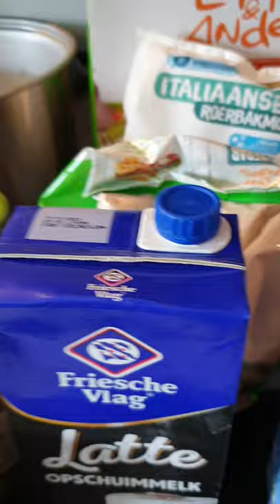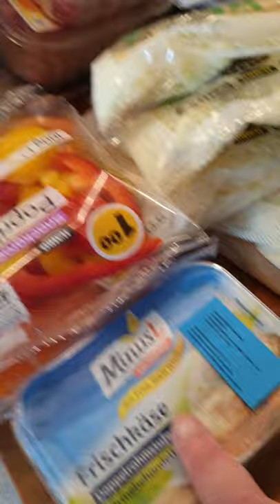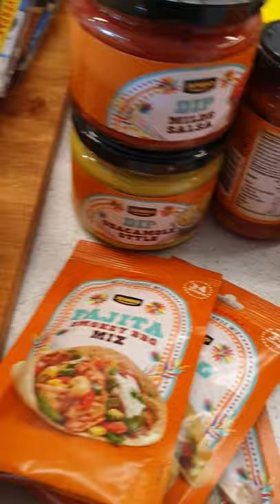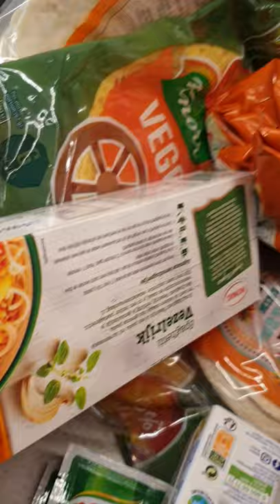Jumbo haul juli 2021